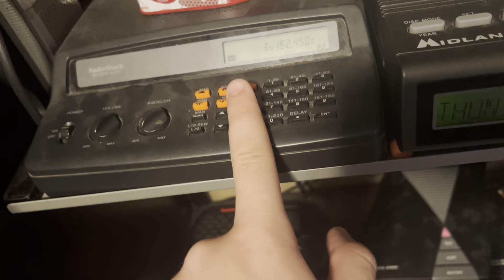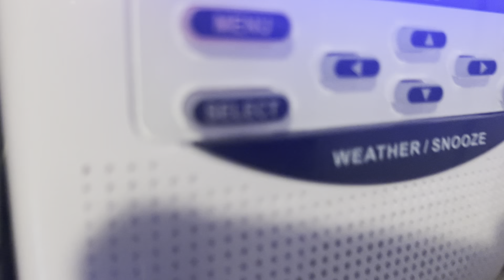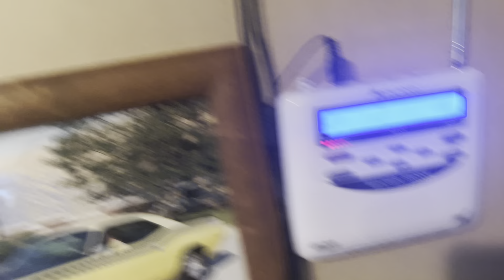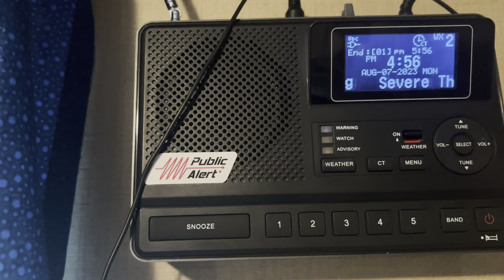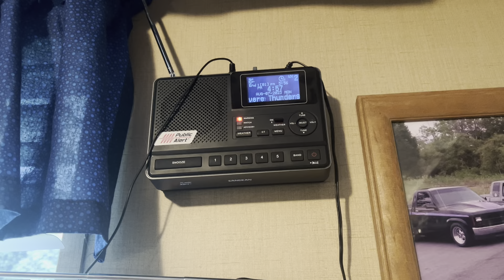SVR on KHC27, WNG538, WXL70, KJY85, EAS #272 SVR on KHC27 (doubleheader) and on WXJ21 EAS #273￼